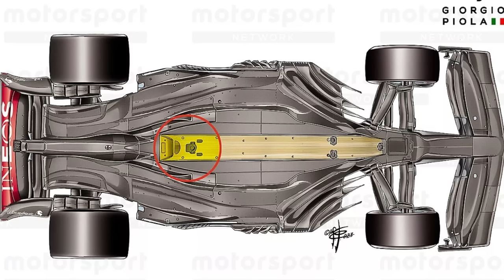TUDO SOBRE A DESCLASSIFICAÇÃO DE HAMILTON E LECLERC NO GP DOS ESTADOS UNIDOS (COM FORMULA BRUMNH)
Sergio Milani
@scuderiamilani (Twitter)

📰 *Fontes:*

João 3:16

00:00 - Introdução
01:16 - Hamilton e Leclerc desclassificados
02:51 - O regulamento prevê um desgaste máximo
05:33 - Pista acidentada e parque fechado
10:43 - Geometria da SUspensão tem influencia
15:26 - DT39 influenciando até hoje
19:17 - Assoalho da Mercedes funcionou
22:23 - Tração da ferrari
27:24 - Relação flexão / placa
29:25 - Considerações finais